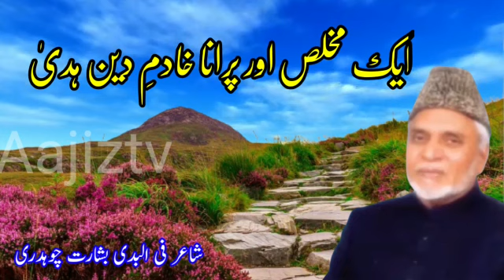Ch Hameed Ullah/ Alwida/ایک مخلص اور پرانا خادم دین ھدی کلام بشارت چوھدری آواز اسحٰق عاجز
Video from Ishaq Aajiz